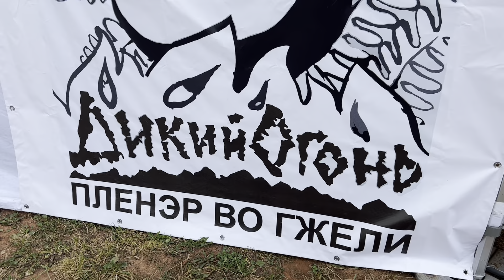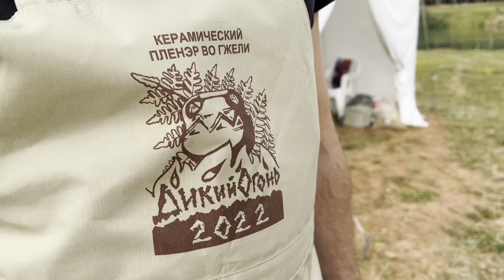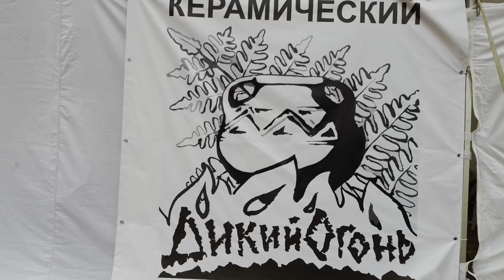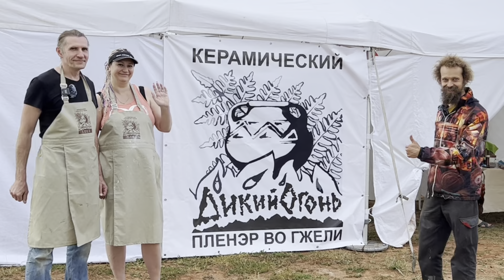🍯 ДИКИЙ ОГОНЬ: Керамический Пленер в посёлке Гжель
Илья Калашников на Глиняном карьере в посёлке Гжель, Московская область, беседует с организаторами Керамического Пленера "ДИКИЙ ОГОНЬ" Валентином Криворотовым и Еленой Горячевой. СКОРЕЕ СМОТРИТЕ В ВИДЕО: Как выглядит выкопанный горн для обжига Глины прямо в Глиняной скале? Как и зачем плести керамическую печь из веток? Что значит ""Дикий Огонь"? Как и когда попасть на День Открытых Дверей?

24 Июля 2022 года День Открытых Дверей c 12 до 20:00, Московская Область, Раменский район, карьер Гжельского Кирпичного Завода д.Коняшино, координаты места GPS (Можно вставить координаты в поиск в Яндекс.Карты): 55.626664, 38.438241